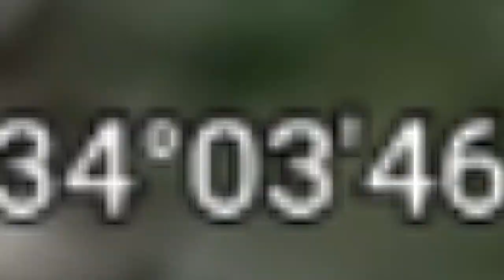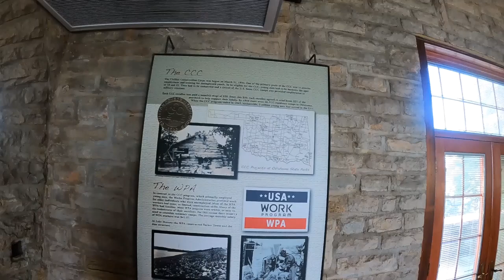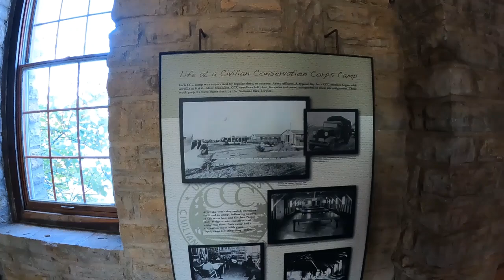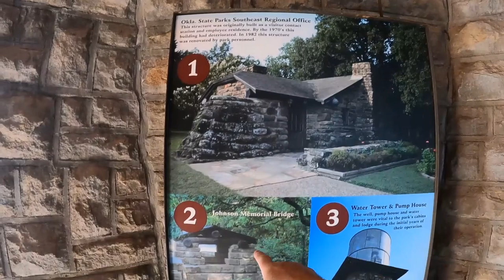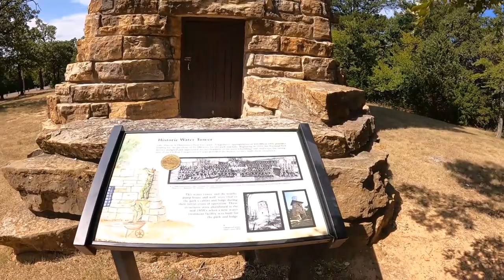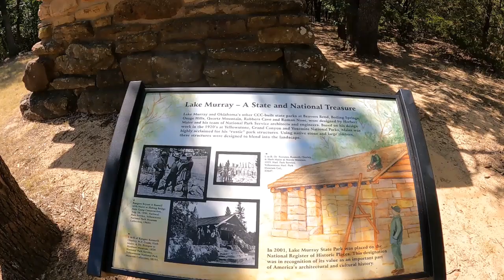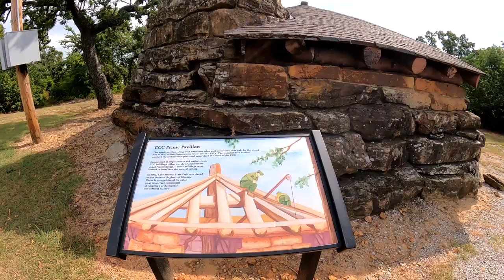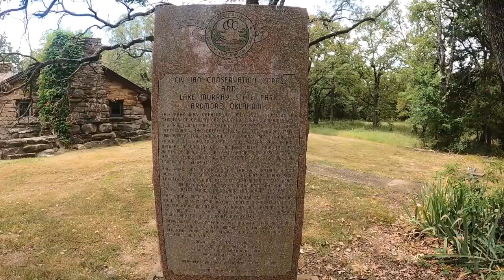Oklahoma State Parks | A Visit To Lake Murray State Park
There are a number of wonderful Oklahoma state parks and one of our favorite Oklahoma state parks is Lake Murray State Park.
Constructed by the CCC and WPA in the 1930's and 40's this Oklahoma state parks is quite impressive! Lake Murray is one of the clearest lakes in the Oklahoma state parks system so fishing is fantastic and water activities in the summer abound. There truly is something for everyone at this great Oklahoma state parks!
Located in south central OK just south of Ardmore, Lake Murray is convenient to the DFW area as well as the  Oklahoma City area. Thanks to the cabins and lodge you dont have to worry about roughing it on your visit to Lake Murray! You can even rent a floating cabin at Lake Murray!
Come along with me as I explore this wonderful Oklahoma state parks!